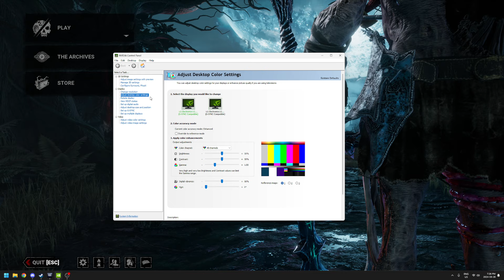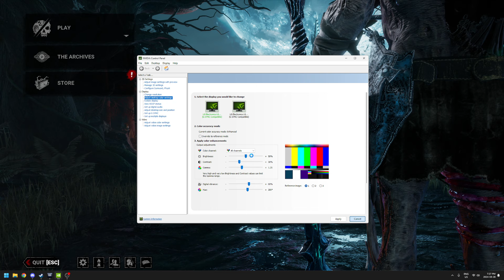How to use Nvidia Freestyle Filters in the latest patch | Dead by Daylight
This is not bannable. This is literally just the colour settings on your Windows desktop. BHVR might fix Nvidia Freestyle but if they don't this is the safest way you can use filters and colour settings without any risk of getting banned. DO NOT use ReShade unless you accept the risk of getting banned by Easy Anti Cheat!

𝗔𝗿𝘁𝗶𝘀𝘁 𝗖𝗿𝗲𝗱𝗶𝘁𝘀
Artwork by TripleTia